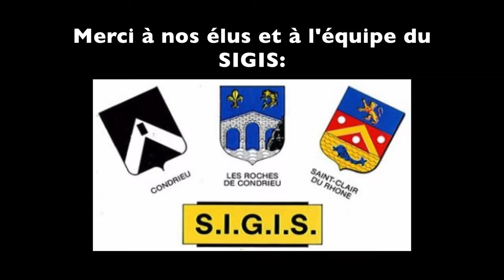Le Nocturne 2019 (Cyclo-cross nocturne)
En cette fin d'année 2019 le Vélo Club Rhodanien a recréé le cyclo-cross nocturne de Varambon. Un épreuve originale et rare dans le calendrier français pour les compétitions de cyclo-cross.
Suite aux fortes précipitation de la semaine la compétition s'est déroulée dans des conditions très boueuses et c'est Gabin Finé qui a été le plus efficace dans ses conditions pour d'adjuger la victoire.